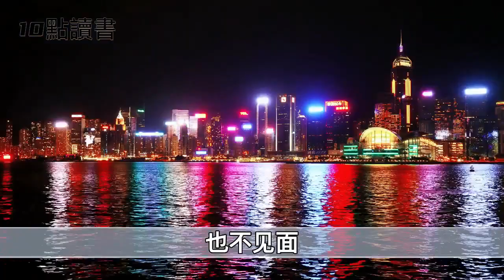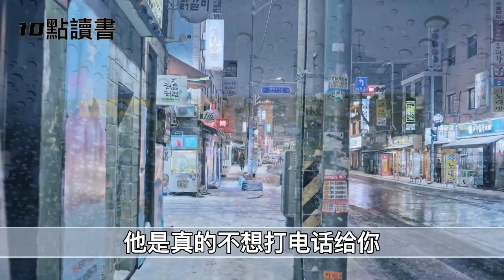【十點讀書】男人如果不愛了,會不經意地回復這兩個字"在忙"